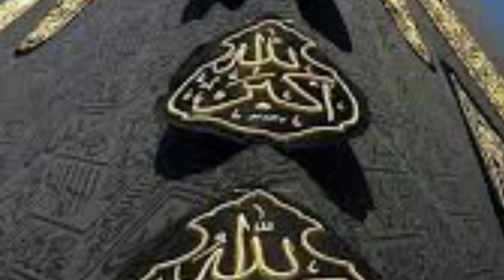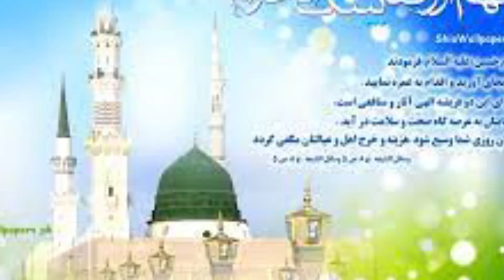Nabi saw ka 2nd letter banam maquqas shah misar|| نبی ص) دوسرا خط فرمانروائے مصر کے نام)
اس ویڈیو میں صلح حدیبیہ کے بعد نبی کریم صلی اللہ علیہ وسلم نے جو بادشاہوں کو خطوط لکھے ان میں سے دوسرا خط بنام مقوقس فرمانروائے مصر کو بیان کیا گیا ہے یہ عبارت سیرت النبی کی کتاب الرحیق المختوم از مولا نا صفی الرحمن مبارک پوری سے لی گئی ہے

Islamic history bayan
islamic shorts
history of Islam
Knowledge videos for students
urdu jalsa
How Islam began? Explained islam.ai Islam ai
Untold history of Islam
Islamic history short
What is history in urdu
Basic in Urdu
Islamic facts in Urdu
Islamic places documentary in urdu